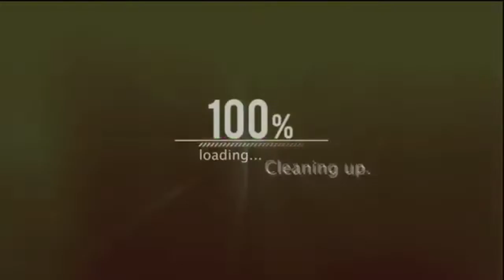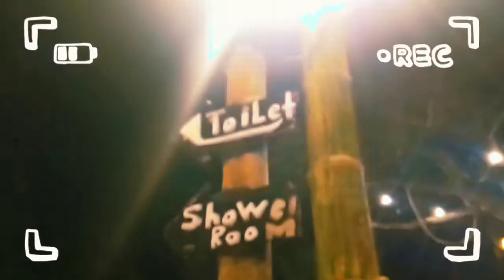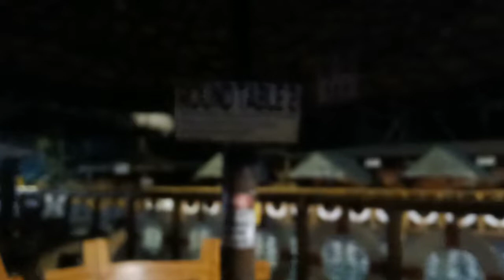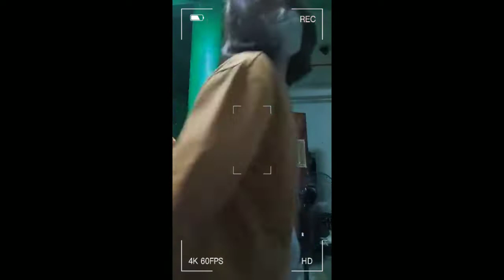FORTUNE PARK RESORT, Antipolo City || Cinematic vlog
First swimming for 2022 🥰
Napurnada man ng ilang ulit, natuloy pa rin 🥰
Buti nakakuha ng affordable na resort. 150 per head tapos 2K cottage 👍

Relevant searches:
Summer outing 2022
Summer 2022
Overnight swimming
Overnight swimming around Rizal
Rizal destination
Antipolo resort
Night swimming
Night swimming at Antipolo
Affordable resort
Affordable resort in Rizal
Affordable resort in Antipolo
McDonald's Outing 2022
McDonald's Frontera Verde
McDonald's Frontera Verde Team
Graveyard life
Service crew outing
Antipolo vlog
FORTUNE resort
FORTUNE park resort vlog